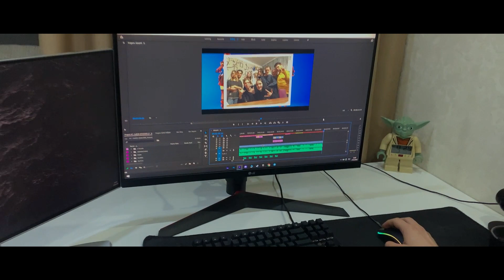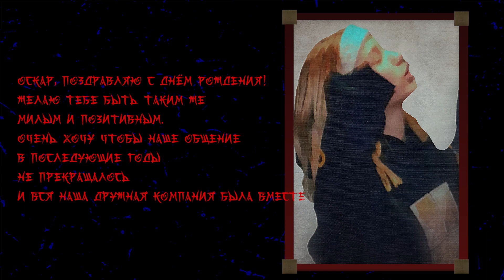OGBUDASNUS - A HERO OF OUR TIME (prod. by Vadeba)